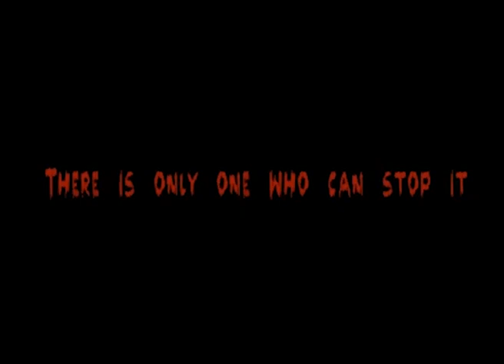Klamse and the witch Mia Mia Trailer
"Klamse and the Witch Mia Mia" is a short film based on the cartoon series Bamse (and the witch Hia Hia). Bamse is the world's strongest bear after being eaten by Old Grandma's Thunderhoney.

Klamse is also quite kind but also very cool. He also gets very strong when drinking from Old Grandfather's Thunder Juice. He uses it to save the village from the wicked witch Mia Mia but to other situations too!